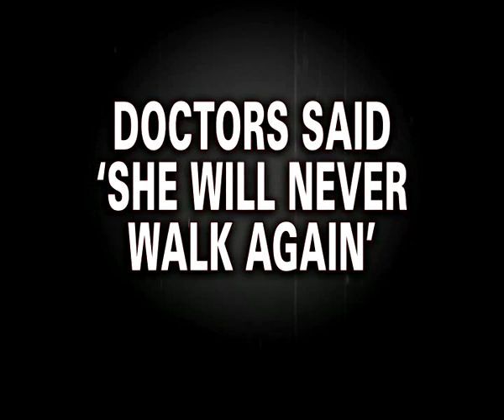MAKING OF A LEGEND - WILMA RUDOLPH - NEWS9 PROMO